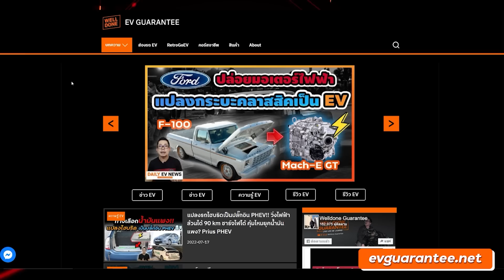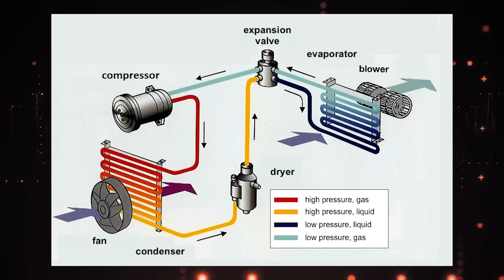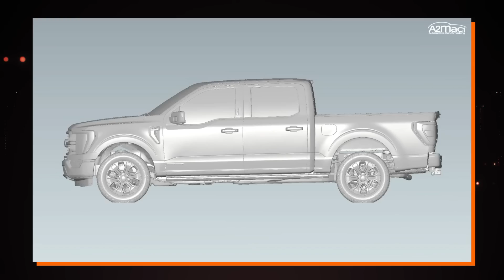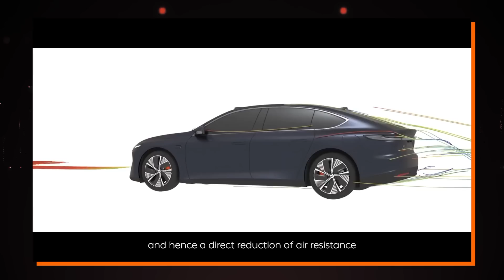"แอโรว์ไดนามิก" ทำไมถึงมีผลกับระยะทางวิ่งรถ EV!? ทั้งหน้าตา กระจังหน้า ล้อทึบ Aerodynamic for EV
ทำไมรถยนต์ไฟฟ้ากับรถน้ำมันหน้าตาถึงแตกต่างกัน เหตุผลคืออะไร ทำไมช่องลมด้านหน้าหรือกระจัง หน้าตาถึงต่างกับรถน้ำมัน? รวมทั้งล้อทำไมต้องออกแบบให้ทึบกว่า มาติดตามดูกันว่าจะเป็นอย่างไร